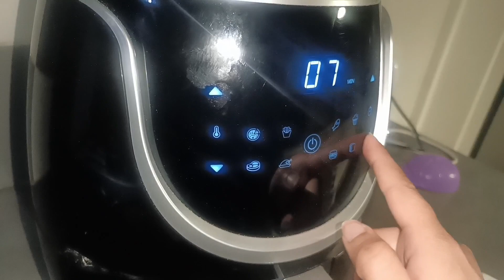Aaj try Kuch naya#Air fryer viral hack||Ridhima Rihanna gayi ghummi ghummi karne#keepsupport 🙏🙏